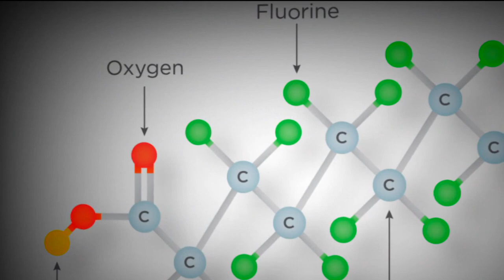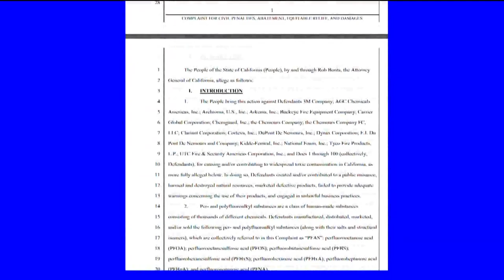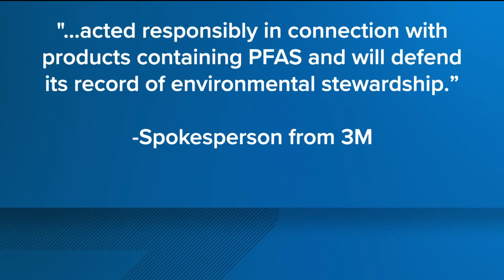State of California suing DuPont, M3 over toxic 'forever chemicals'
The state of California is taking on some of the country's most powerful chemical companies, suing them for producing toxic 'forever chemicals' used in everything from clothing to cookware to cosmetics.

Thee chemicals never break down naturally, ending up in our water, soil and even our bodies.

This lawsuit filed by California's attorney general claims that a number of companies, including DuPont and 3M, led "a campaign of deception," covering up the harm caused to the environment and to people by 'forever chemicals' that they manufactured.

"The damage caused by these chemical giants is nothing short of staggering," Rob Bonta said.

These toxic chemicals, known as polyfluoroalkyl substances, or PFAS for short, have been used since the 1940s. They are found in everything from cookware to clothing, cosmetics to stain-resistant rugs, and even in fire-fighting foam.